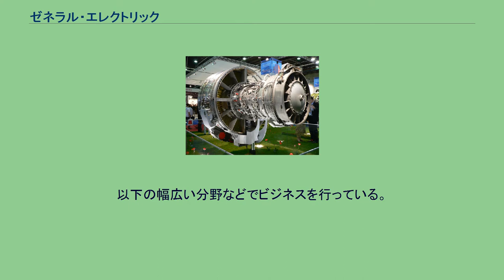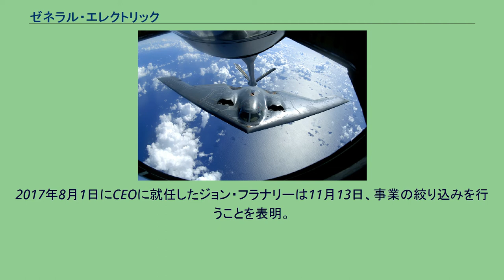ゼネラル・エレクトリック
ゼネラル・エレクトリック（英語: General Electric Company、略称: GE）は、アメリカ合衆国を主な拠点とし電気事業をルーツとする多国籍コングロマリット企業である。
世界最大のアメリカ合衆国の総合電機メーカー。
以下の幅広い分野などでビジネスを行っている。
ダウ平均株価の構成銘柄のうち、1896年5月26日の算出開始時の銘柄中唯一残存していたが、2018年6月26日に業績不振による時価総額の減少のため除外された。
入れ替わったのはウォルグリーン・ブーツ・アライアンスである。
長らく世界屈指のコングロマリットとして事業拡大が行われてきたが、2001年にCEOとしてジャック・ウェルチの拡大路線を引き継いだジェフ・イメルトは、主な事業の取捨選択に失敗しており、GEがかつてのITTと同様な道のりをたどるかも知れないという見方も出ている。
2017年8月1日にCEOに就任したジョン・フラナリーは11月13日、事業の絞り込みを行うことを表明。
2021年11月には航空、ヘルスケア、エネルギーの3部門を分社化して上場する計画を発表した。
CFM56-5 ゼネラル・エレクトリック Signa MRI 発電用ガスタービンエンジンLM6000 エボリューション・シリーズES44DC GE製エンジンF118-GE-100を搭載したB-2